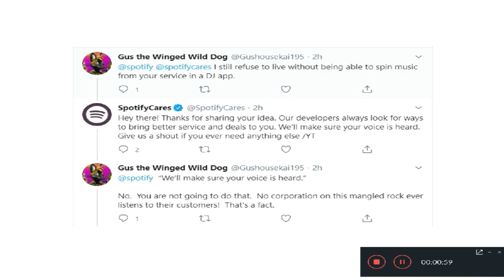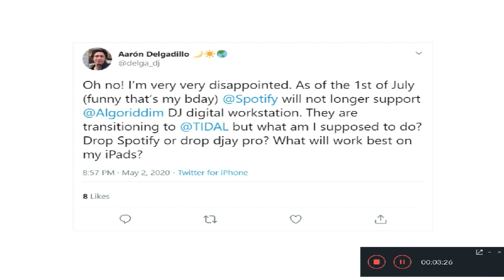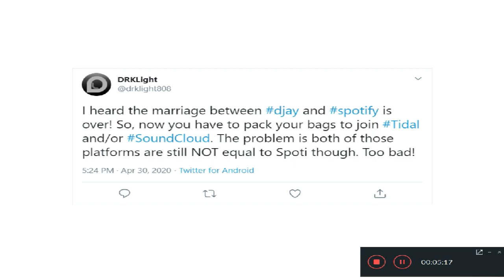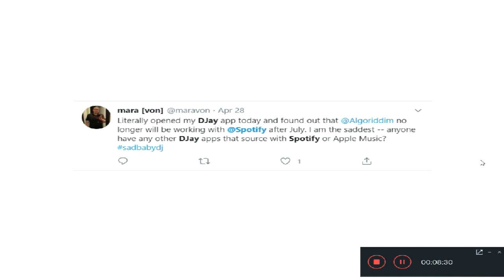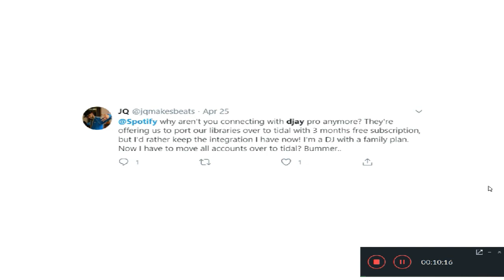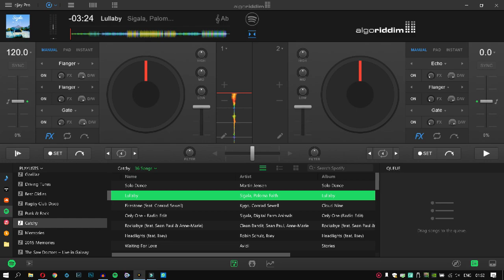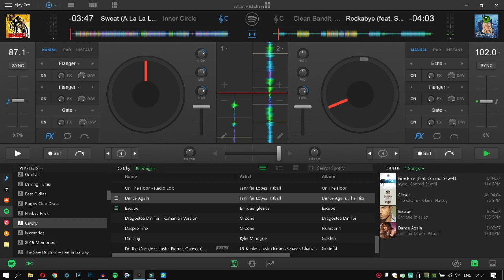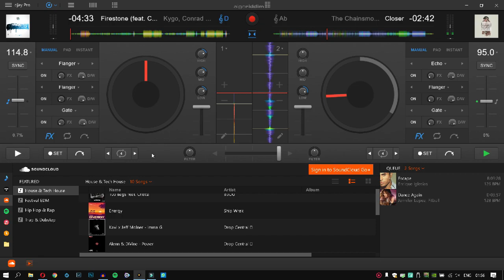djay + Spotify no more?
As some of you know, as of the 1st of July 2020, Spotify will no longer be playable through 3rd party DJ apps. To me, this is upsetting and a huge disappointment as I always enjoyed djay's Spotify integration, it was the main reason as to why I purchased djay Pro for Windows 10 in the first place.

I wanted to do a video about this, talk about it, share my thoughts and from doing some research on social media, I wanted to show some other users' views on it by reading out their tweets. There are a lot of Facebook comments too, and as there's too many, I didn't get around to reading them.

djay Pro to me was always fun. Whether I'm doing something on the computer and having it run in the background, inviting friends or family over for a house party, it was an enjoyable experience. A lot of the things you can do in the djay Pro app and Windows/Mac software, you cannot do in the main Spotify program, such as change pitch, tempo, change the key of a track, crossfade, play only one song from a playlist and that's it, not continuous play.

So Spotify, please sort something. Maybe create your own DJ program similar to this for personal use only?

Does this upset you too? I'm sure a lot of you guys out there are in the same boat, enjoyed using this great piece of software and its integration, please share your thoughts with me in the comments below and also voice your thoughts to the guys behind Algoriddim and Spotify too. Make your voice be heard and hopefully, fingers and toes crossed, they might keep Spotify on djay Pro for us to enjoy in the future.